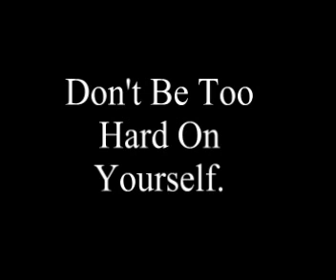Alan Levy - Don't Be Too Hard On Yourself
This is the first of 4 songs from my new album 'Taking It Slow'.